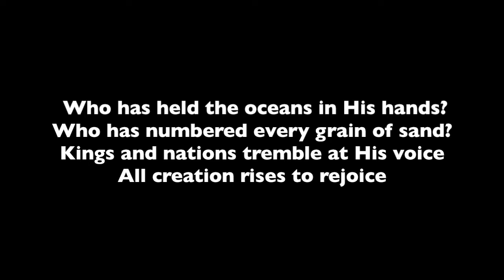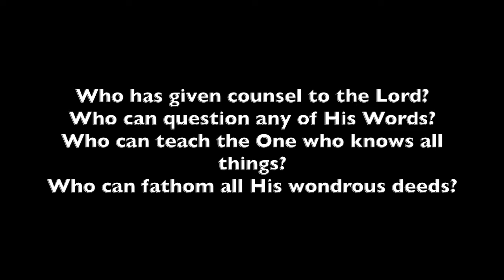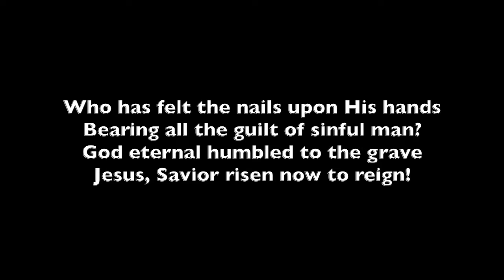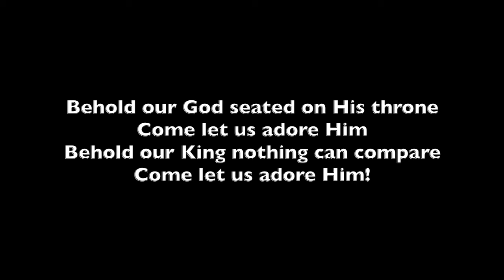Behold Our God (Lyrics)